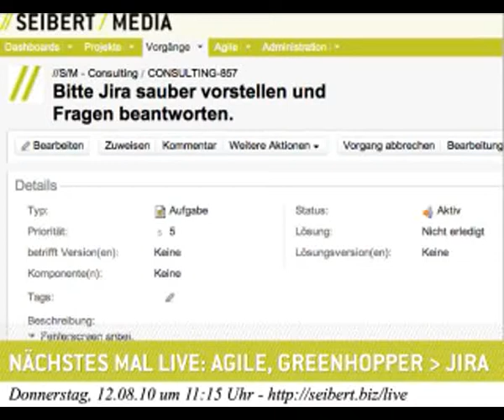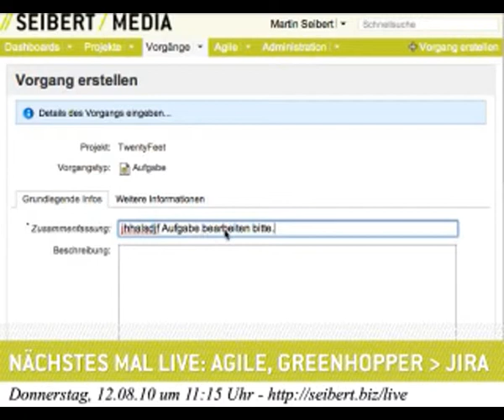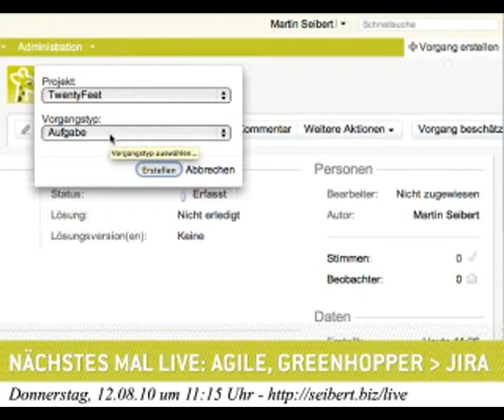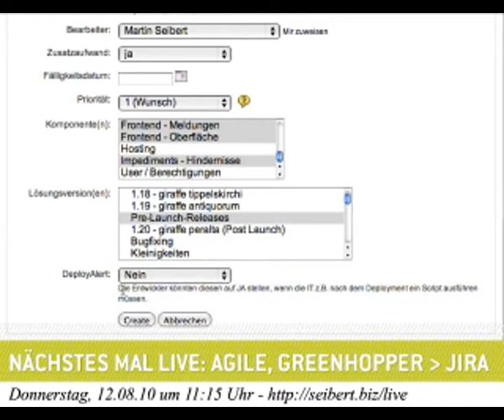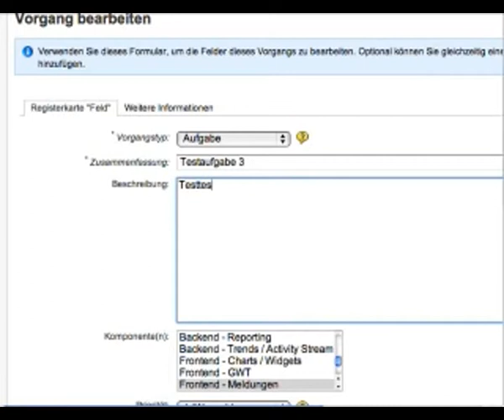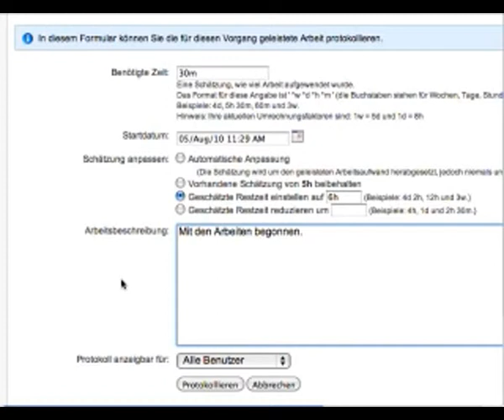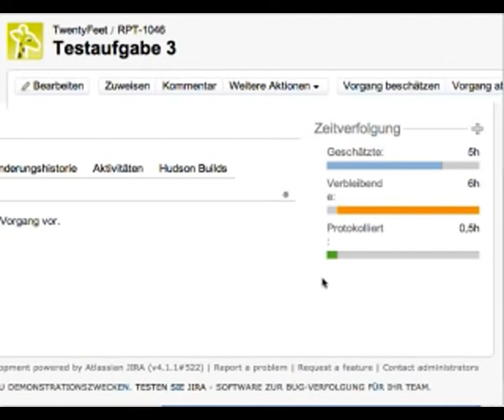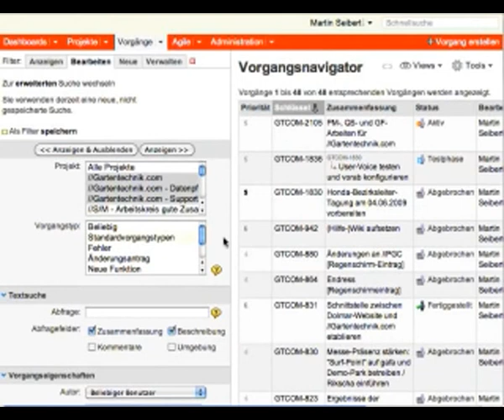Die Oberfläche von Jira 3/6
Jetzt nachfragen: jira.seibert-media.net . Eine Aufnahme der //SEIBERT/MEDIA -Live-Session: "Jira - Einführung in die Software-Oberfläche" Mehr Informationen